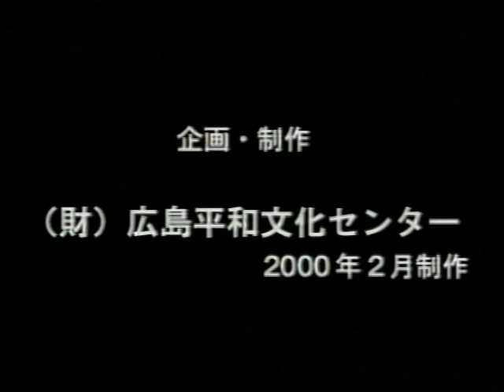市原礼子【広島平和記念資料館_被爆者証言ビデオ_VS00693】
10歳の時、疎開先の海田町の親戚の家で8月6日を迎えた。遠くの空に雲がわきあがってくるのを見た。10日広瀬町で商売を営んでいる祖父母の消息を訪ねて両親と入市。悲惨な様子を見せまいと道を選んで歩いてくれたが、色と臭いの記憶は鮮明に覚えている。